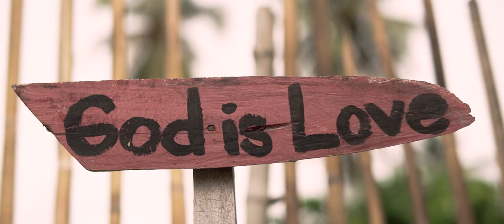Roselle + Mayze Wedding Highlights